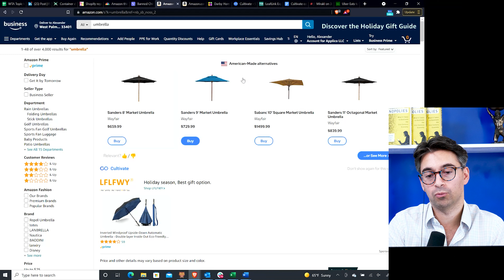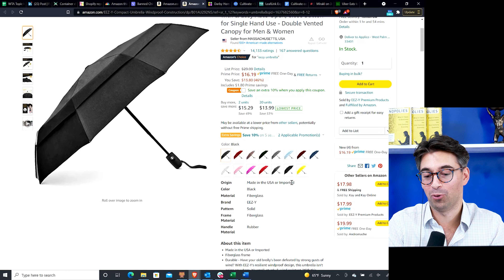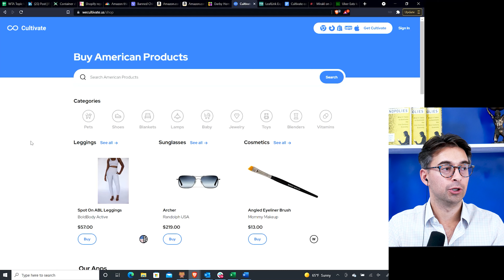Startup to Find Local American Made Products Online 🇺🇸 - Cultivate CEO Harsh Khurana Interview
Harsh Khurana, the CEO of Cultivate, a browser extension and shopping app with a mission to help businesses that are manufacturing goods locally, joins Alex on the show. The two discuss how Khurana launched Cultivate in 2020 during a time in which small American businesses were struggling. Harsh tells the story of how he secured funding from Shark Tank star and Dallas Mavericks owner Mark Cuban through a cold email and him and Alex explore some ideas on why large tech platforms seem hesitant to promote American products and manufacturers.

00:00 - Subscribe and Fight Big Tech
00:24 - What is Cultivate
01:21 - Cold Emailing Mark Cuban?!
02:06 - One Line Pitch That Got Cuban on as an Investor
02:33 - The Cultivate Browser Extension
04:15 - Identifying Amazon Brand and Seller Origin
05:44 - Data Says Over Half of Amazon Sellers from China? 😲
06:34 - Why doesn't Amazon Promote Made in USA?
10:01 - How to Get Cultivate and Support American Made Products
11:39 - Why We Need to Bring Back US Manufacturing
12:43 - Closing Thoughts

Cultivate was founded with a mission to help businesses that are manufacturing goods locally to generate more sales, positively impact local economic growth, and in-turn, create more jobs for our families, friends, and neighbors.